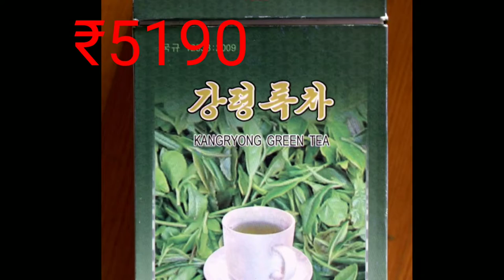उत्तर कोरिया में भुखमरी की समस्या क्यों उत्पन्न हो गई? 😱 खाने के लिए तरस रहे है लोग ।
Why did the problem of starvation arise in North Kores?
 खाने के लिए तरस रहे है लोग ।
North Korea food shortage
North korea food crisis
It is shorts facts video

some interesting facts about money
some interesting facts about selfie
facts video
short video
shorts vidio in youtube
Youtube shorts
facttechz
factTechz